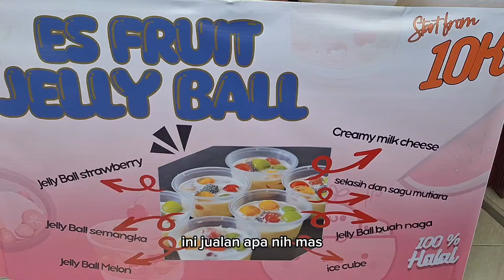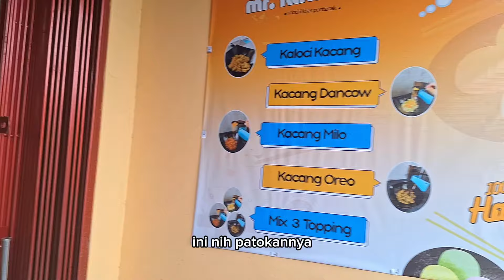INI DIA IDE JUALAN RAMADHAN UNTUNGNYA SELANGIT ! JUAL 10 RB PASTI LARIS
ide bisnis

ide jualan

ide usaha

ide kreatif

peluang usaha

peluang bisnis

peluang jualan

inspirasi usaha

inspirasi bisnis

inspirasi jualan